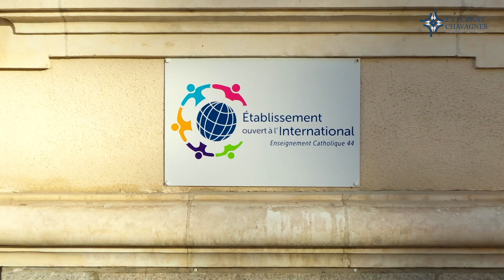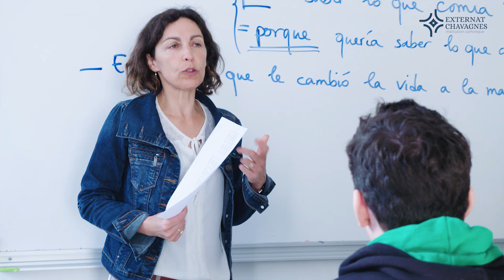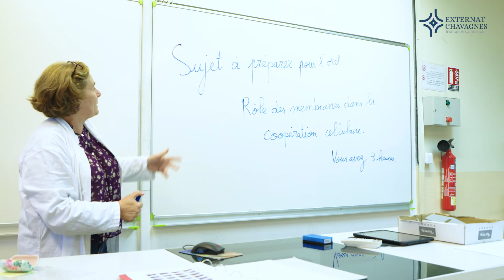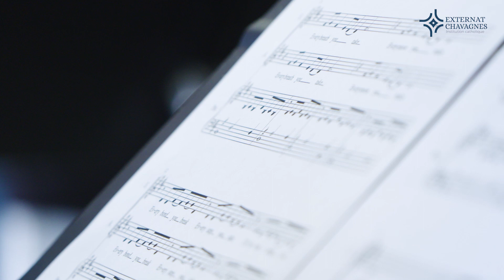Présentation du Lycée Externat Chavagnes